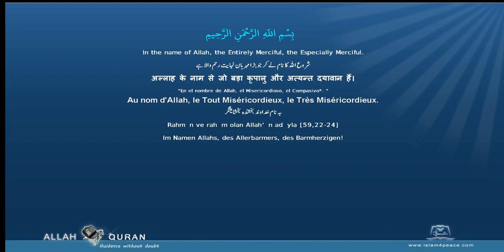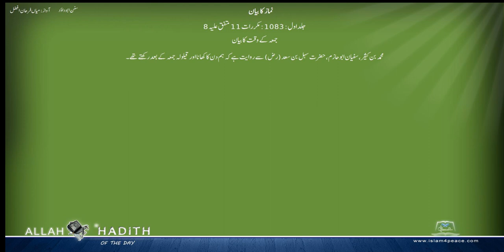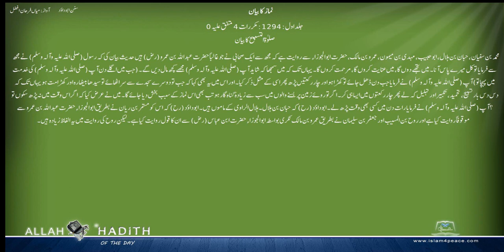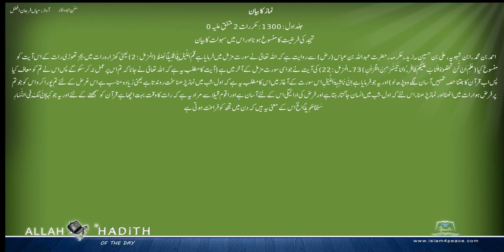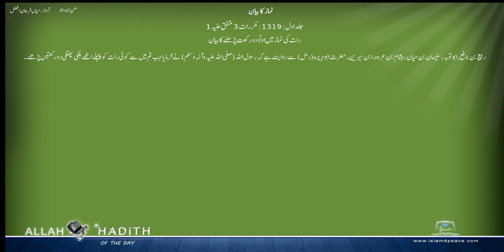Sunan Abu Dawud Urdu سنن ابوداؤد اردو 002 Part2 نماز کا بیان